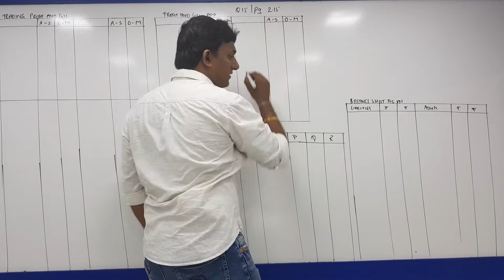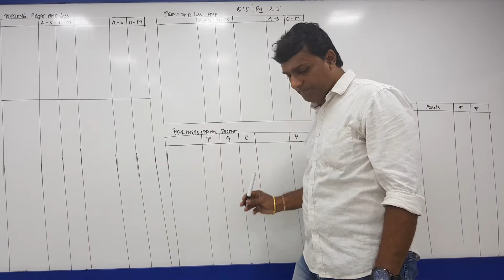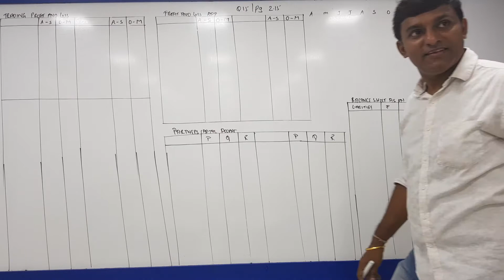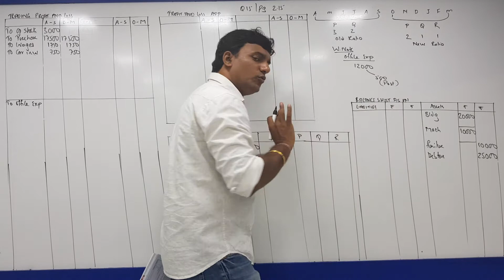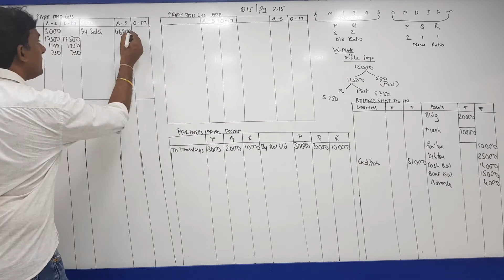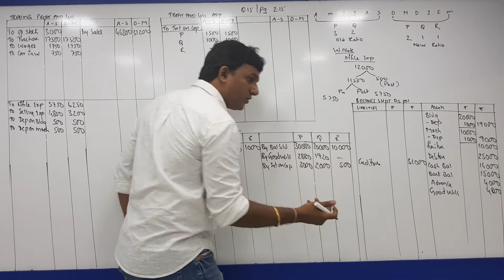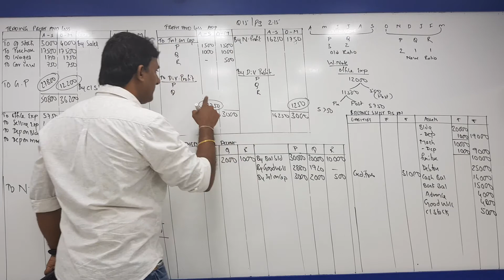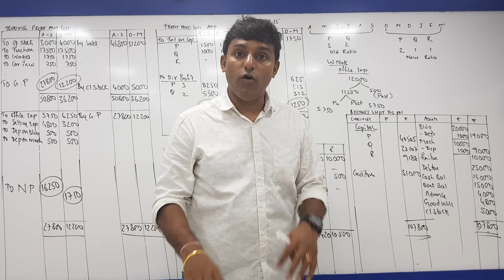SYBCOM PARTNERSHIP FINAL ACCOUNTS LECTURE 12